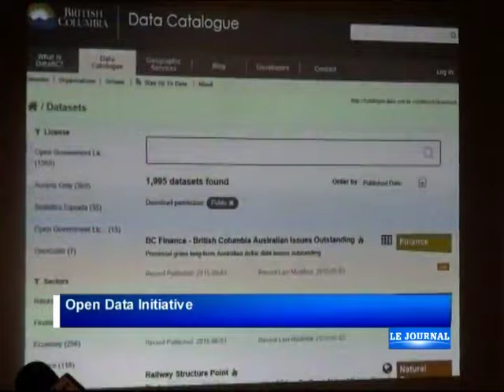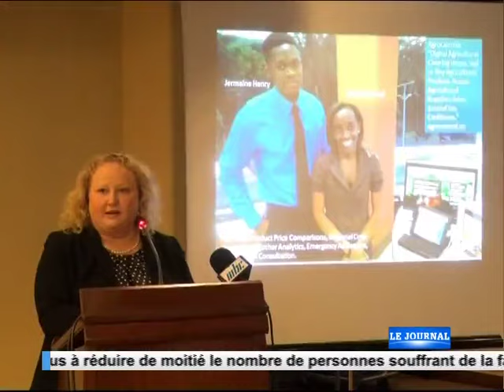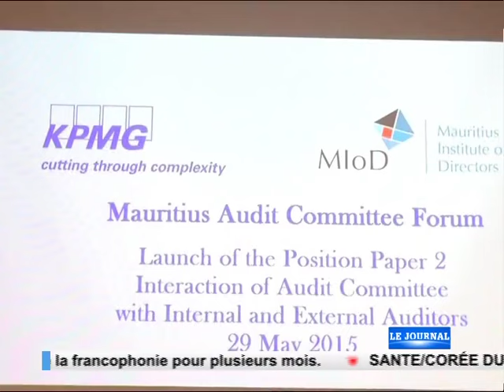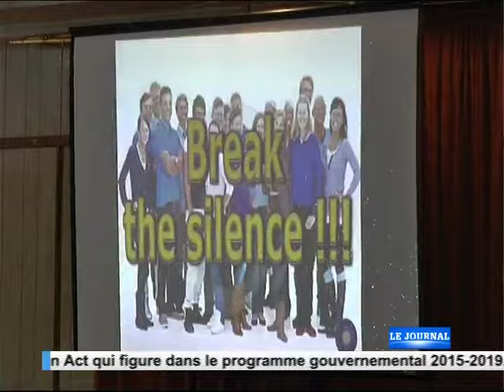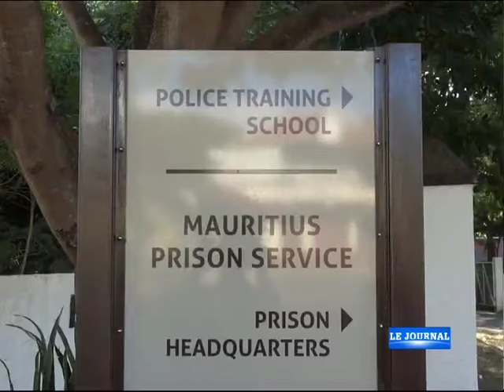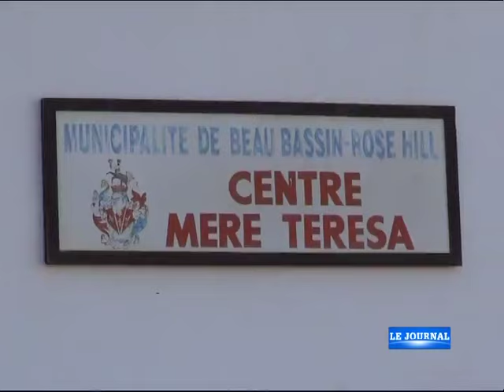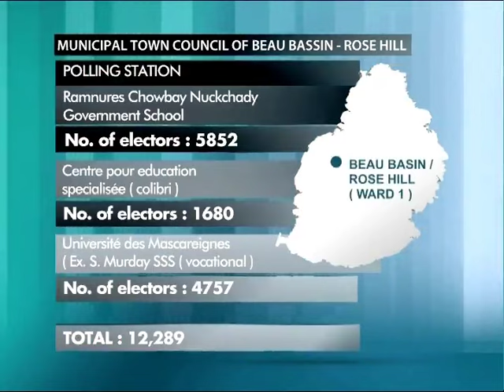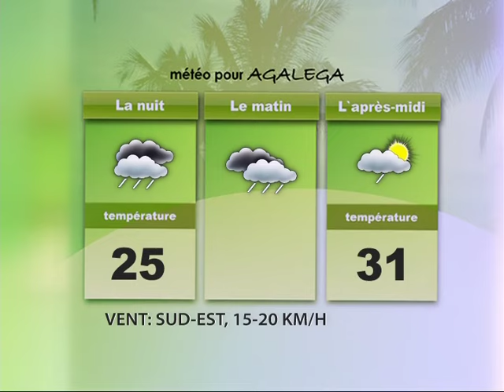Journal de 19h30 - 08/06/15